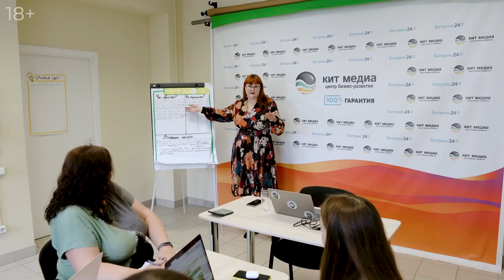История партнера Битрикс24. Ольга Жукова, «КИТ МЕДИА»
Партнёры — это компании, которые знают систему Битрикс24 и регулярно помогают клиентам в её запуске и использовании. Каждый партнер внес свой вклад в развитие системы, и мы с уверенностью можем сказать, что наши партнеры — наши друзья.

Ольга Жукова, директор по развитию группы компаний «КИТ МЕДИА», рассказала,  с чего они начинали бизнес и как стали партнером Битрикс24. А еще искренне поделилась, чем является Битрикс24 для их команды и клиентов.

📌«Мы изменились: стали мобильнее, чувствуем себя всегда на гребне. Самое главное, что дает нам Битрикс24 — причастность к очень большому делу».

Смотрите вдохновляющую историю нашего партнера — компании «КИТ МЕДИА»!

ТАЙМКОД:
0:00 — Вступление
0:10 — Как “КИТ МЕДИА” начал работать с Битрикс24
1:21 — Что такое Битрикс24 для “КИТ МЕДИА” и для клиентов
2:46 — Как партнеры помогают клиентам Битрикс24